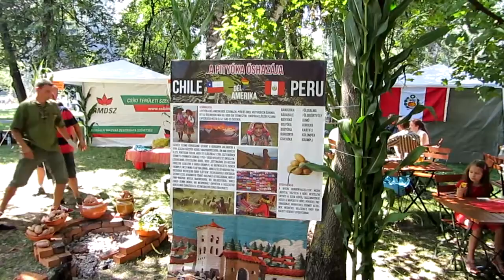Festivalul Cartofului - Pityóka fesztivál, 2014 (Miercurea Ciuc, Harghita, România)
Festivalul Cartofului (mai bine zis, al gulașului, deși în partea a doua a montajului puteți vedea și alte delicatese pregătite din cartofi) organizat in Parcul Central din Miercurea Ciuc cu ocazia sărbătorii Zilele Orașului, 2 august 2014. Tradiții culinare, artistice și meșteșugărești locale.
Pityókafesztivál
De-a lungul anilor am făcut mai multe videoclipuri cu acest festival culinar - etnografic atât de interesant: